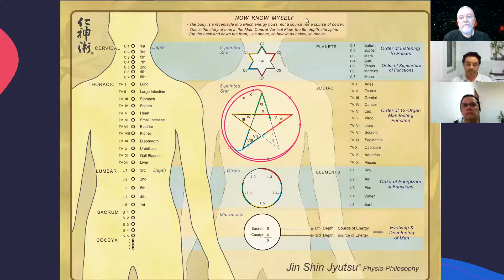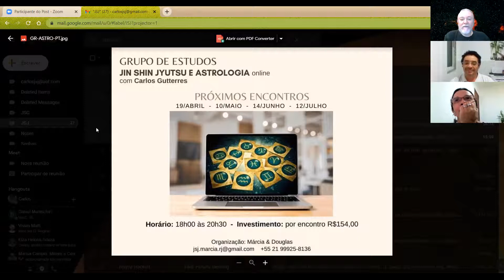Astrologia e a Arte do Jin Shin